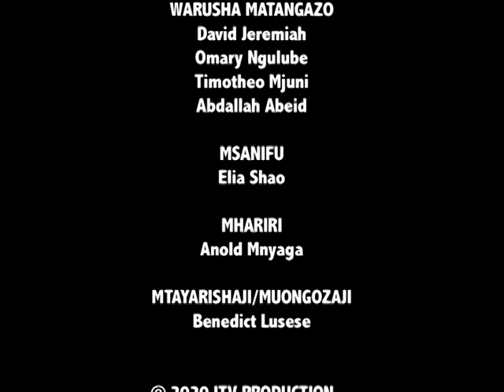MIZENGWE: SIRI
aired 2 FEB 2020